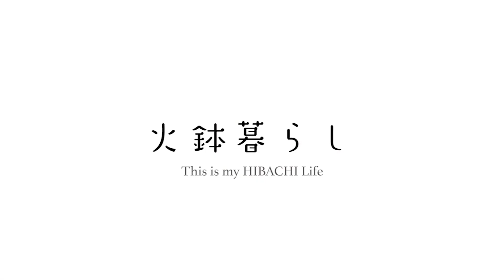火鉢暮らし-This is My HIBACHI Life- 1回目 焼き栗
秋なので栗を焼こうとおもいます！

簡単に焼けるので、おすすめ！本当に美味しかったです٩( ᐛ )و